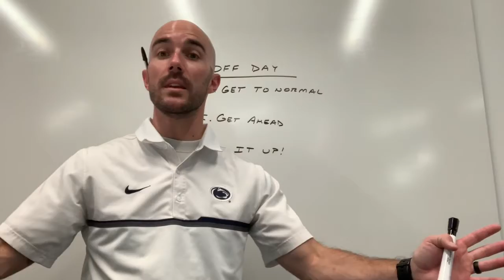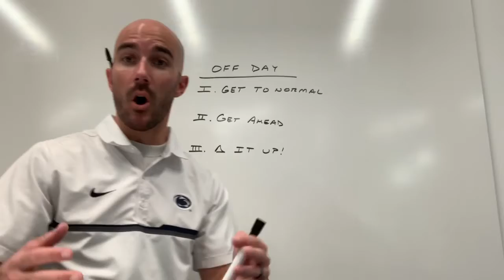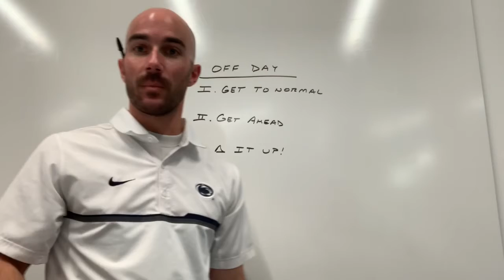Maximize your off day!